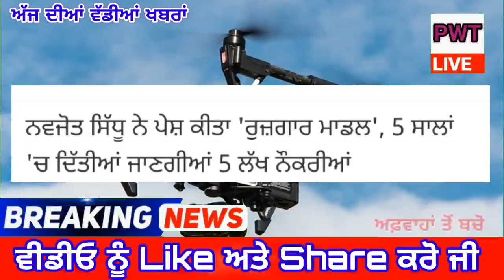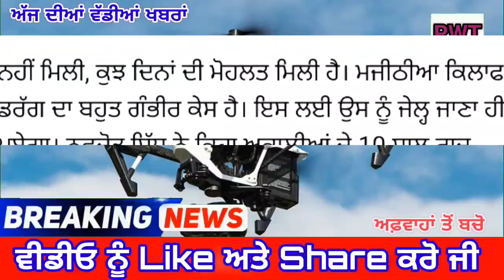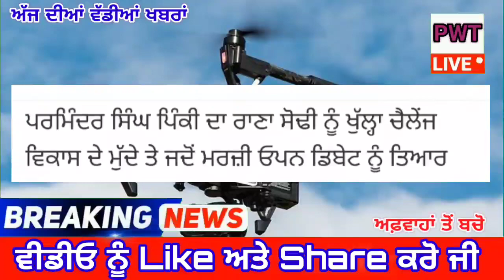ਭਗਵੰਤ ਨੇ ਕਰਤਾ ਓਹੀ ਕੰਮ ਜਿਸ ਦਾ ਡਰ ਸੀ ਦੇਖੋ Live Punjab News